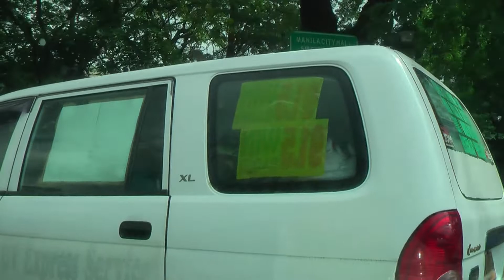Сергей Воронин - Долгая дорога в Манилу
Музыка и аранжировка Сергея Воронина.